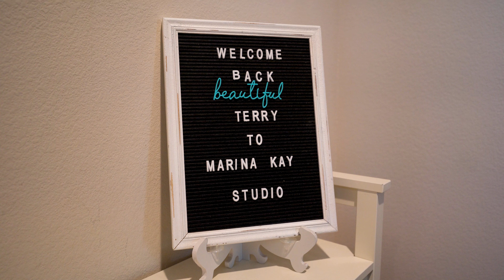Terry / beYOUtiful campaign by Marina Kay Portraiture // 4k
"beYOUtiful" campaign by Marina Kay Portraiture

This campaign was created to celebrate everyday women. To give them an opportunity to feel like a celebrity. To feel confident, empowered, and to see how beautiful they really are… And to tell the stories that brought them to where they are now.

My gear:
Sony α6400
Sony FDR-AX700
Tamron 17-28mm f/2.8 Di III RXD for Sony E
Tamron 28-200mm f/2.8-5.6 Di III RXD for Sony-E